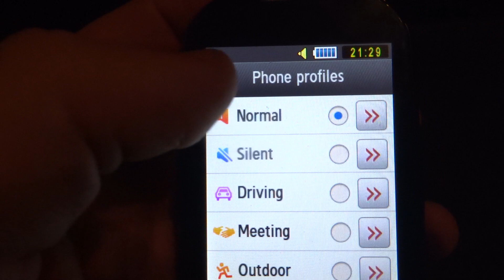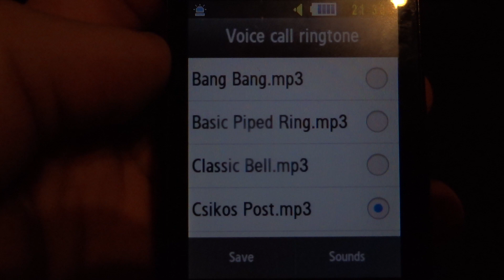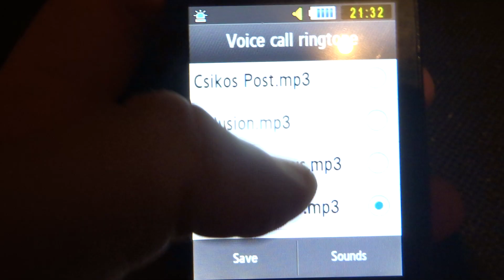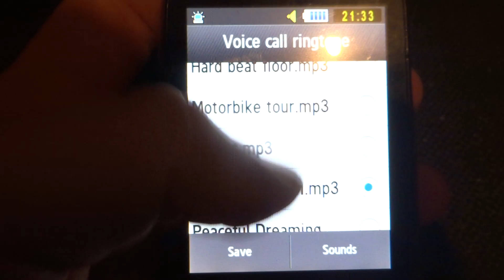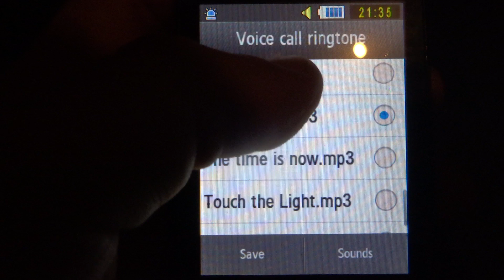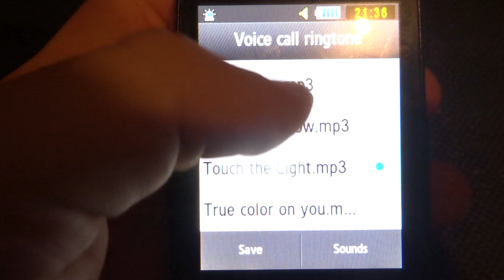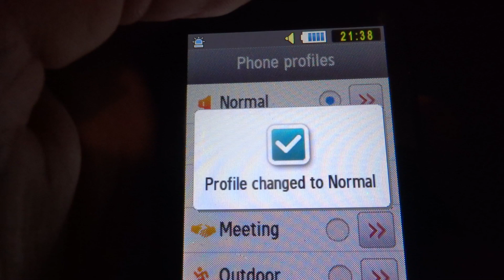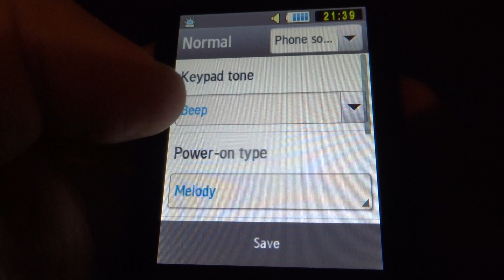Samsung Corby GT-S3650 original ringtones